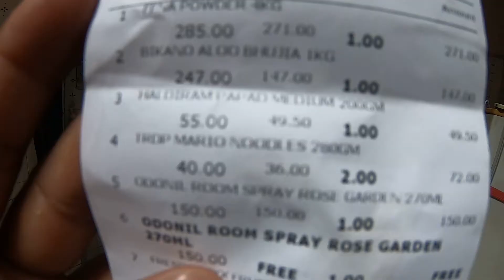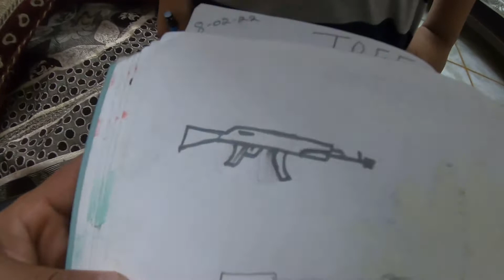Vihaan Nikhil or Vanshu Ne Drawing Dikhai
Hello Guys aaj vihaan or nikhil or vanshu ne apni drawing dikhai.